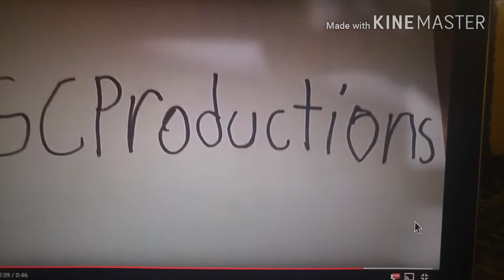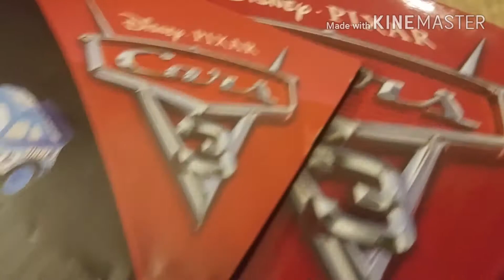Cars Thirtythree The Race To Chick A La Official US Launch Trailer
TOMORROW IS CARS THIRTYTHREE Day 😃